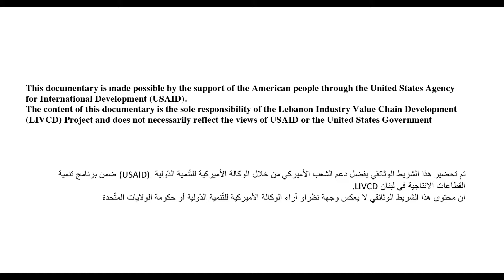LIVCD - Apples - Pruning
Apples are the most commonly grown pome fruits in Lebanon, where the biggest production regions are concentrated in Mount and North Lebanon and in the caza of Baalbeck-Hermel in the Northern Beqaa. Lebanon’s apple farmers produce an average of 140,000 tons of apples annually, half of which is exported. The total land planted for apple orchards is estimated to be 13,500 hectares (Food and Agriculture Organization, 2011). Roughly 75 percent of apple production is produced by small farmers on less than one hectare of land; the remaining 25 percent is grown by larger farmers.

The apples value chain in Lebanon faces many challenges such as:

• Old orchards producing lower quality fruits and reduced yields.
• Farmers lacking capacity in the correct and safe use of pesticides and herbicides, leaving high residue levels in their fruits.
• Little collaboration between producers, traders, and exporters.
• Limited capacity to meet market demands as a result of poor quality of fruit and old packaging and sorting technology.

To improve the crops, LIVCD worked with Lebanese apple stakeholders to:

• Increase production of grade one fruits to meet local demand for high quality apples and to access new export market channels.
• Develop alternative uses for grade two and three fruits, especially in areas of value addition such as juice and vinegar.
• Introduce new technologies and varieties as well as intensive production systems to improve fruit quality and productivity.
• Strengthen trader and input supplier linkages with producers through the establishment of regional Agriculture Production Centers.
• Build strategic partnerships to increase overall profitability and competitiveness of the value chain.

Thanks to the LIVCD interventions:

• 1,726 micro, small, and medium enterprises (MSMEs) including farmers and other organizations located all over Lebanon received business development services.
• 113 MSMEs received assistance and training on ways to apply for and access financial services and loans.
• $2.95 million in loans were disbursed to support MSMEs as a result of technical assistance.
• 209 females were assisted to improve existing businesses and help in establishing new businesses.
• 967 farmers and other value chain actors were supported to apply improved technologies, improved harvesting and post harvesting techniques, and improved handling and storage techniques.
• 456 MSMEs have benefitted from business linkages established by LIVCD.
• 906 Jobs were impacted.
• 1,516 farmers and individuals received training on GAP.